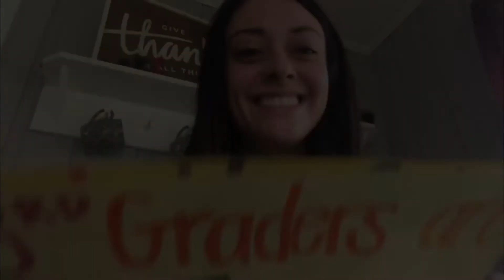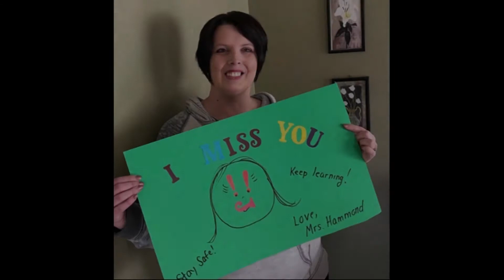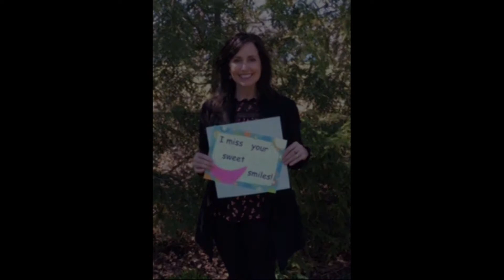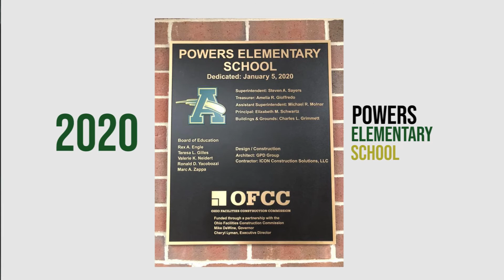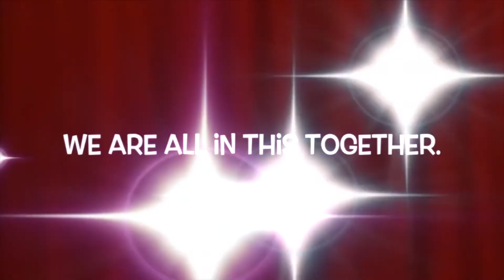State of the Schools May 2020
An in-person State of the Schools address was not possible this year because of the COVID-19 pandemic, but Amherst Exempted Village School District administrators recorded an address to keep the community informed. They discussed the 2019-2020 school year, including the community’s adaptation to online learning, new courses and programs, and some of the creative ways teachers showed appreciation for students as they learned from home.